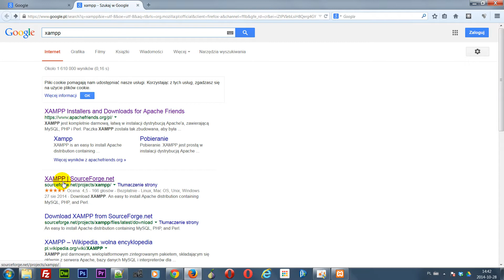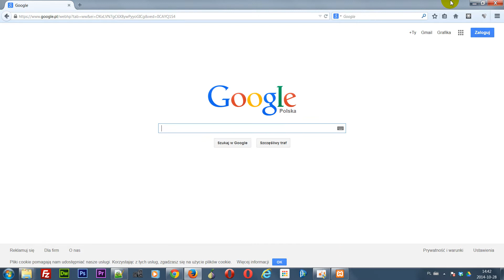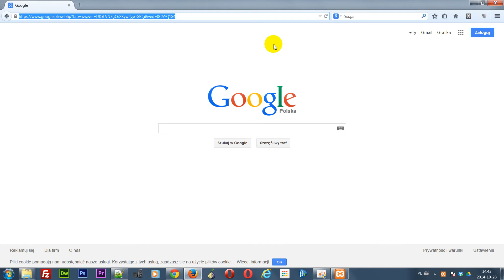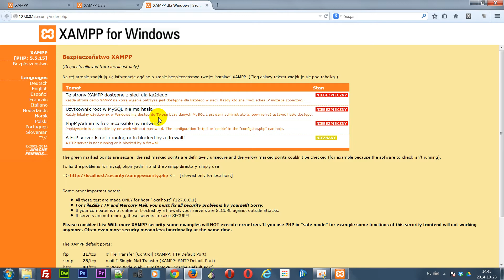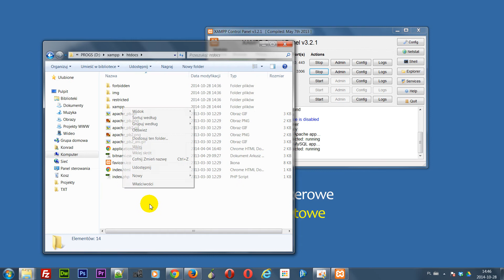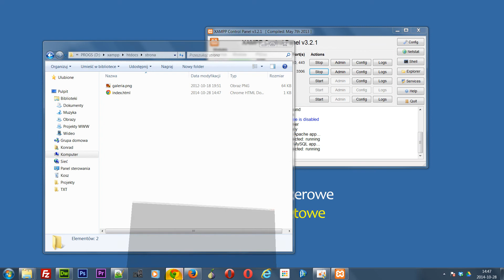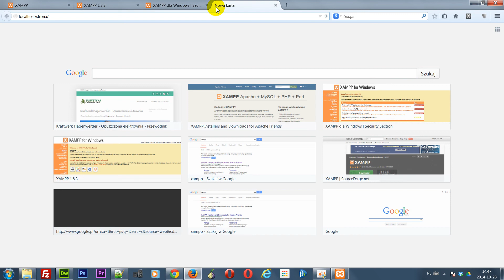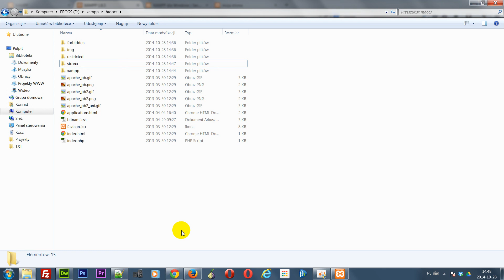Instalacja serwera WWW w Windows | XAMPP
Co będzie nam potrzebne?

Instalacja lokalnego serwera WWW na domowym komputerze. Konfiguracja pakietu XAMPP, który zawiera w sobie m.in. serwer Apache i bazę danych MySQL. Poradnik krok po kroku, w którym pokazuję jak ustawić hasło do bazy danych, którą zarządzamy przy pomocy phpMyAdmin. Serwer www działa lokalnie pod adresem lub

Potrzebujesz strony?

UWAGA!
Wszystkie wskazówki i porady stosujesz na własną odpowiedzialność. W razie wątpliwości polecam szerszą konsultację i weryfikację podanych przeze mnie informacji.